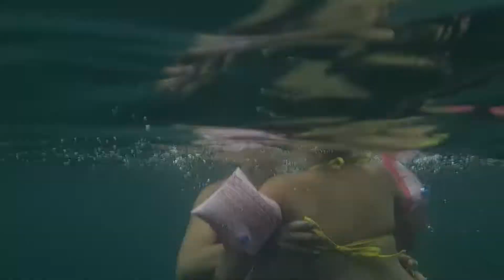Лена Пляж Алушта Голден 21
Лена Пляж Голден 21
В Алуште на пляже санатория Голден
Вода чуть ли не самая чистая в городе Алуште. Хотя это уже не Алушта